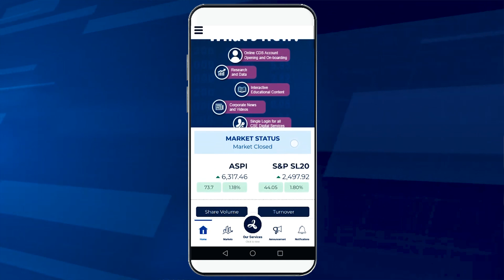CSE’s Chief Information Officer on the technological developments at the CSE over the past 35 years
“CSE over the years has invested in technology because we understand that robust, secure and cutting edge technology is the backbone of a modern exchange.”